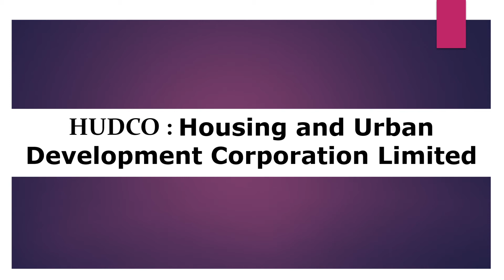Full form of HUDCO | HUDCO ka full form kya hai | Free Learn University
Welcome to free learn university. In this video, you will know the full form of HUDCO.